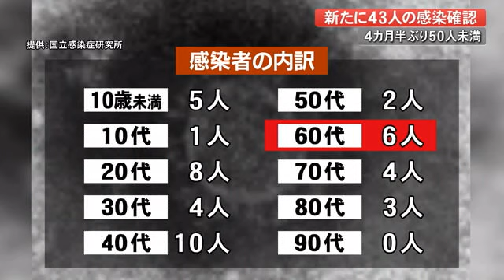【詳報】高知県で43人が感染、4カ月半ぶりに50人を下回る・県「県民の取り組みが奏功」【新型コロナ】 (22/05/30 19:00)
高知県は5月30日、県内で新たに未就学児から80代までの43人の新型コロナウイルス感染が確認されたと発表しました。全員軽症で17人の感染経路が分かっていません。

年代別では40代が10人と最も多く、20代が8人、60代が6人などとなっています。市町村別では高知市が26人、四万十市が5人、黒潮町が3人など合わせて10市町で感染が確認されています。

中央西管内にある入所型の高齢者施設で職員3人、入所者2人の合わせて5人のクラスターが発生しています。

またゲノム解析の結果、5月3日以降にオミクロン株に感染した69人のうち82.6%にあたる57人がより感染力が強い派生型のBA.2だったことが分かりました。

今後の感染者数について県は。

県・健康政策部 家保英隆 部長「先々週と前の週と比べると明らかに感染拡大の勢いは衰えていくと思います。これは県民の皆さんの注意・感染防御の取り組みが功を奏していると思いますので、引き続きその徹底をお願いしたい」

現在、医療機関には53人が入院していて、重症はゼロ、中等症は5人です。

四国の感染者は先週はそれぞれ100人を超えていましたが、徳島が38人、香川が63人、愛媛が98人といずれも2ケタに減少しています。